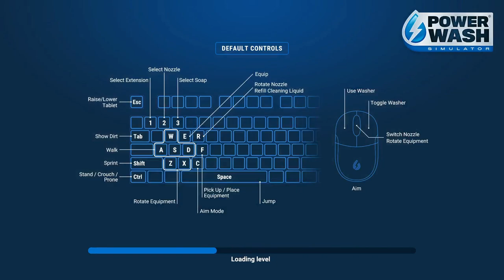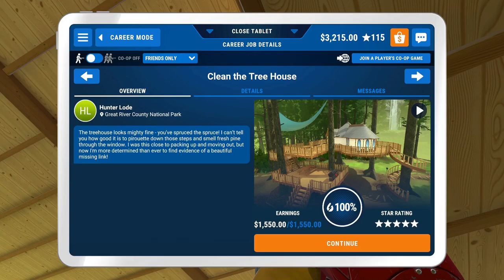PowerWash Simulator: TREE HOUSE